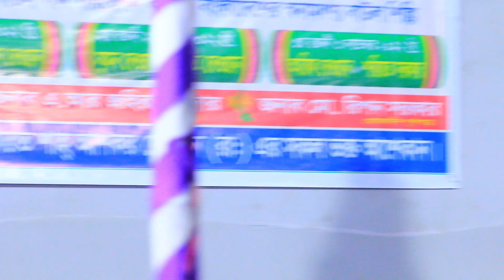সকাল বেলায় খাওয়ামু মুড়ি চানাচুর।জ্যোতি দেওয়ান রে।rs media